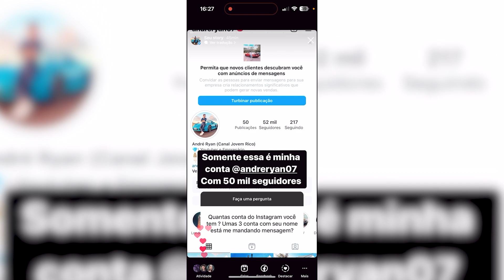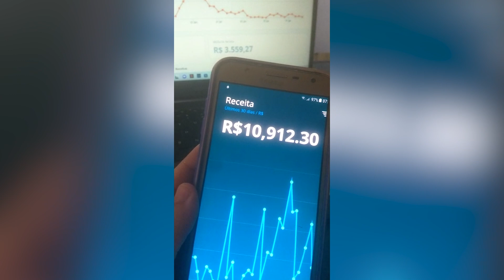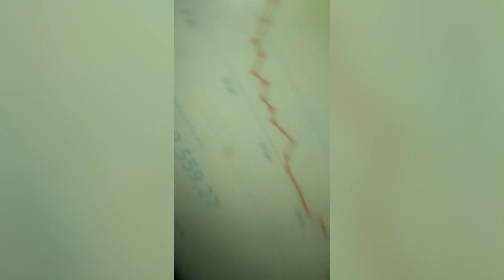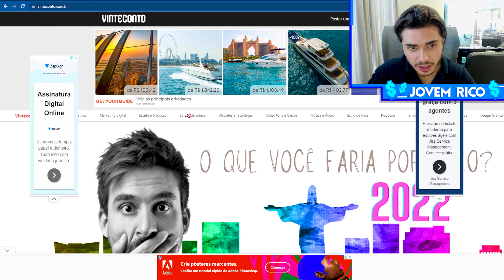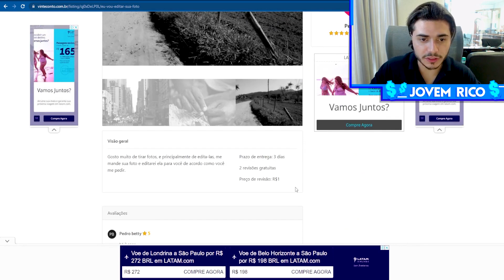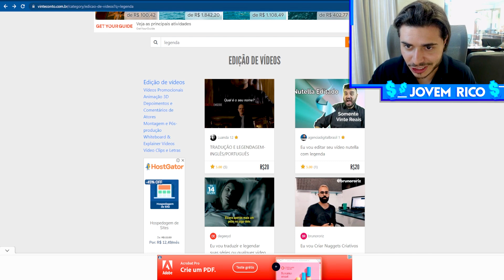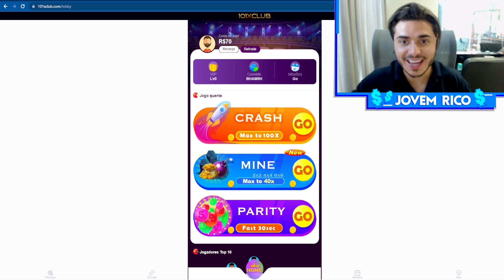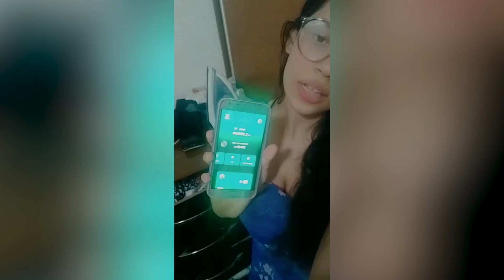*NOVO* APP PARA GANHAR DINHEIRO GRÁTIS no PIX [SAQUE R$300] - NOVO APP PAGANDO POR CADASTRO 2023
novo app pagando por cadastro 2023, cadastre e ganhe 2023, ganhe no cadastro,